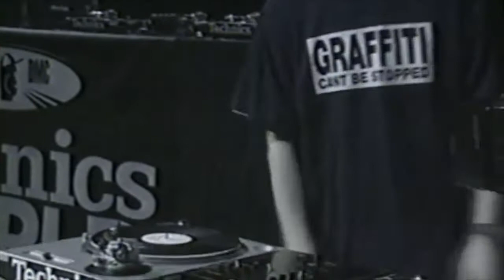DJ Static — 1998 DMC World Eliminations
"This-This beat--is so fresh!" Two-time DMC Danish titlist and the 1997 ITF European champ DJ Static (Thorbjørn Schwarz) throws down at the '98 DMC World Eliminations, securing the #9 seed in what would prove to be one of the greatest DMC World Finals of all time.